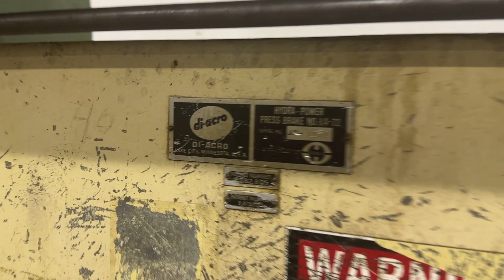35 TON X 6' DIACRO HYDRA POWER MODEL 14-72 BRAKE: STOCK #76810